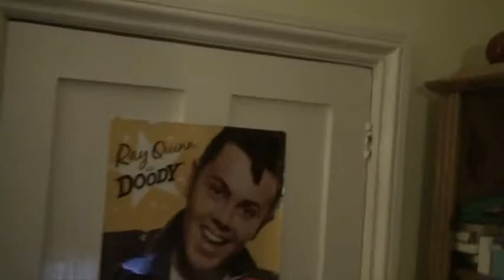Not the Way It Feels: Richard Stanley's House Tour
Producer Richard Stanley gives you a tour of the Not the Way It Feels house that The Caller made her phone call to The Operator in.